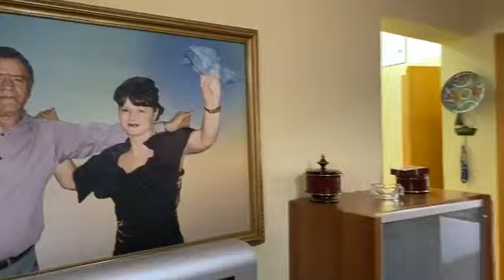Kryeministri Rama inspekton Njësinë 7: KÇK do e rregullojme mire mos u beni merak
Në familjen e të ndjerit Cim Vladi - futbollisti i Tironës legjendare të brezit të artë, ndarë nga jeta përpara disa vitesh - që është sistemuar me qera në kushte të mira, pak metra larg shtëpisë së vjetër prej qerpiçi, të rrënuar nga tërmeti
Shumë shpejt zonja dhe dy fëmijët do të kthehen në oborrin e tyre, ku do të kenë shtëpinë e re me kushte optimale